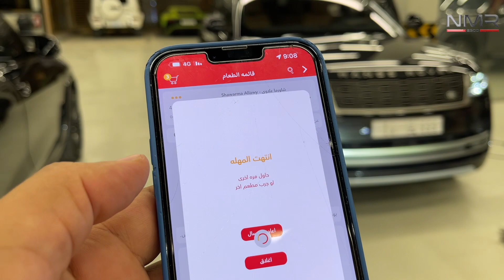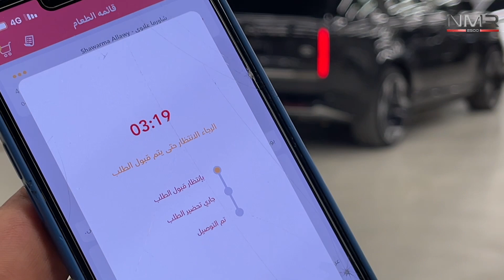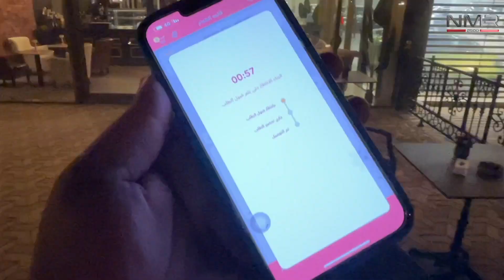غسلت ضاري عند افخم مغسله بالرياض وصورت لكم جنط خان على رنج 2022